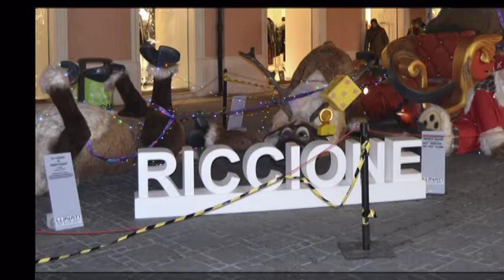Natale 2016.addobbi e luminarie a Riccione.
Addobbi e luminarie a Riccione.